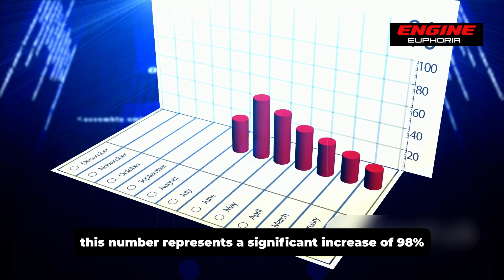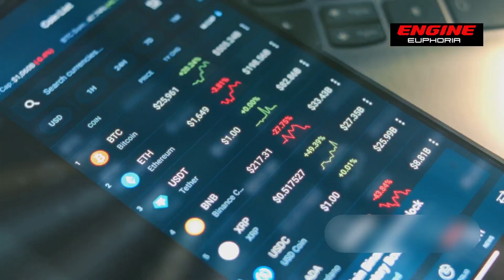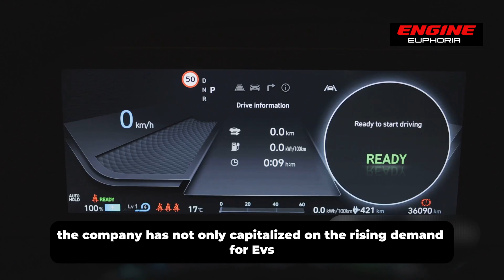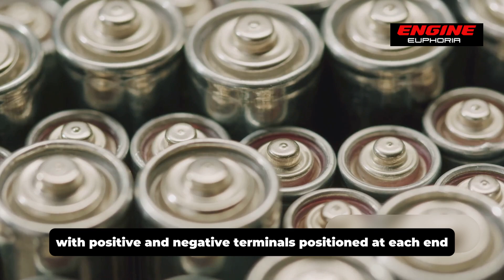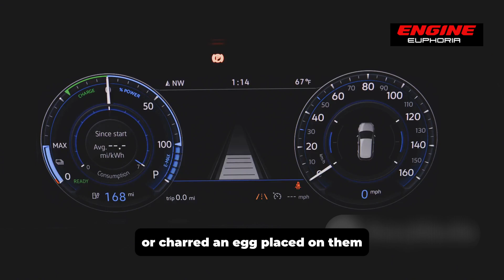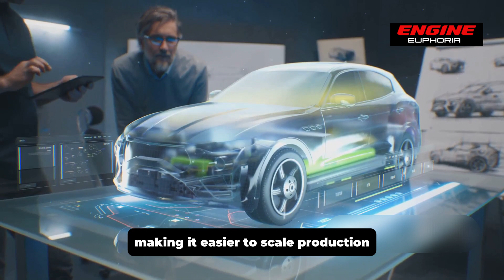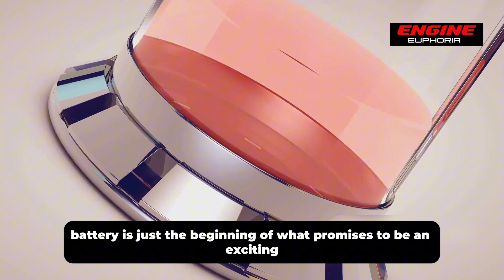BYD CEO: "Our Blade Battery Tech Leaves Tesla in the Dust!"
Discover how BYD's CEO is transforming the entire electric vehicle (EV) industry with their groundbreaking Blade Battery Technology in this eye-opening video.

Join us as we delve into the visionary leadership of BYD's Chairman, Wang Chuanfu, and explore the exceptional features and benefits of their revolutionary Blade Battery.

In this video, we'll explore Wang Chuanfu's journey from leading a humble battery company in 1995 to establishing BYD as a global powerhouse in the tech industry. We'll uncover how Wang's forward-thinking mindset propelled BYD into becoming a trusted partner for major technology manufacturers worldwide, supplying batteries and components for mobile phones, tablets, laptops, and more.

We'll also delve into the fierce competition between BYD and Tesla, examining their electric vehicle sales performance and market share. Discover how BYD's impressive growth and increasing market dominance are challenging Tesla's position in the EV market.

The true game-changer, the Blade Battery, will take center stage in this video. Explore its unique design, exceptional power capabilities, and enhanced safety features. Learn how the Blade Battery's innovative cell-to-pack technology increases energy density and improves overall performance. We'll also shed light on its structural integrity, contributing to lighter and more efficient electric vehicles.

Battery safety is a critical concern in the EV industry, and we'll discuss how BYD's Blade Battery addresses this issue. Discover how the choice of lithium iron phosphate (LFP) as the cathode material ensures superior safety compared to conventional lithium-ion batteries. We'll also share remarkable test results, including puncture tests, extreme temperature endurance, and resistance to overcharging.

Furthermore, we'll touch upon the controversy surrounding electric vehicle fires and examine whether BYD's Blade Battery is a solution to this ongoing concern. We'll present the facts, including reported incidents and potential causes, to provide a comprehensive understanding of the topic.

Lastly, we'll reveal an intriguing development: Tesla's embrace of BYD's Blade Battery technology. Uncover how the collaboration between these industry giants is shaping the future of electric vehicles, specifically in terms of enhanced charging capabilities.

Join us as we explore the revolution happening in the EV industry and the pivotal role played by BYD's Blade Battery Technology. Stay informed, empowered, and ready to embrace the electric vehicle revolution.